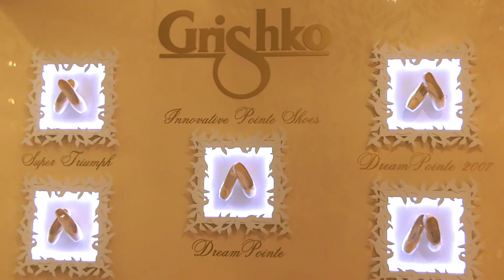The Grishko® company at Danzainfiera 2017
From February 23rd -26th the Grishko® company  participated in the biggest international fair Danzainfiera in Florence, Italy. It is the most high-profile event in dance world dedicated to sector dance retailers, schools and dancers.

The Grishko® presented  the new dancewear collections and novelties of soft ballet shoes.